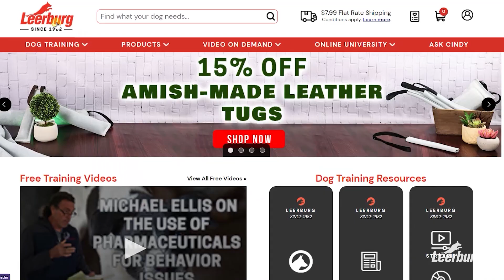Michael Ellis on Redirecting Instead of Stopping Behaviors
In this video, Michael Ellis explains how to redirect puppy behaviors instead of using corrections to stop unwanted behaviors. The best way to redirect a puppy is to be prepared to redirect at any time. Michael recommends having treats and puppy-approved toys at the ready in various locations so that you can easily redirect the puppy's energy at any time.

This clip is one of many that came from July 2019 Puppy Development Workshop. This course is available as an online self-study course.